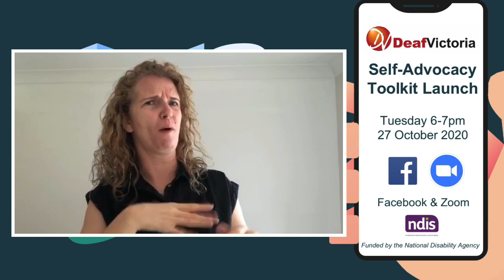ILC Self Advocacy Toolkit Launch Promo